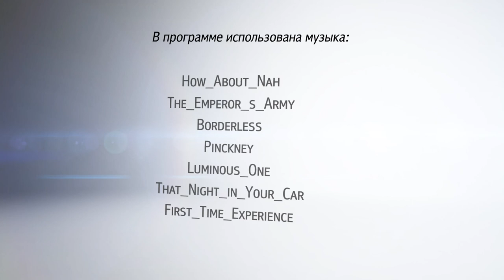«В. Гости» Роман Колотухин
Актёр театра и кино, режиссёр.
Окончил театральный факультет Дальневосточного института искусств.
На третьем курсе был принят в труппу театра ТОФ, где помимо работы актёром, освоил творческие навыки монтировщика сцены и осветителя.
С 2011 по 2015 годы Роман был актёром Омского государственного «Пятого театра».
Затем вернулся в родной город, снова начал выходить на сцену Драматического театра ТОФ и через год получил предложение стать его главным режиссёром.
Постановки Романа Колотухина, среди которых  "Ночь Гельвера", «Любовь людей» и другие, стали новым вектором художественного развития театра